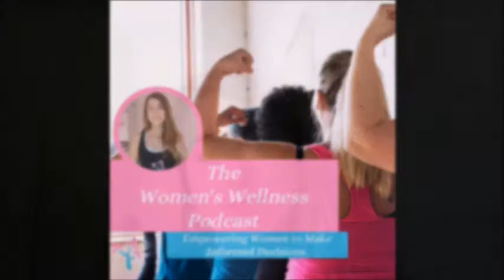Episode 22 - My IVF Journey - Part 2 - Detoxing - The Women's Wellness Podcast